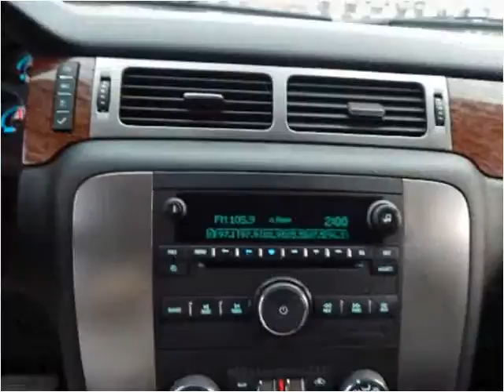2007 GMC Yukon Used Cars Lennox CA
This 2007 GMC Yukon is available from Car Lux Inc 2.